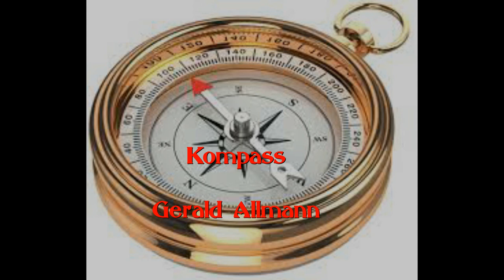Kompass - Gerald Allmann / Cover: Udo Lindenberg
playback mit freundlicher Genehmigung von playbackfinder.de